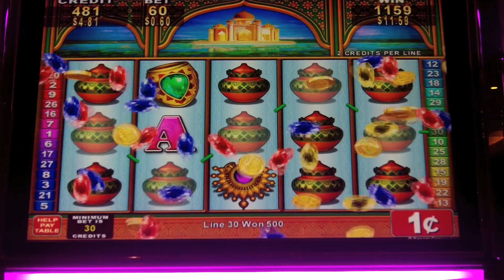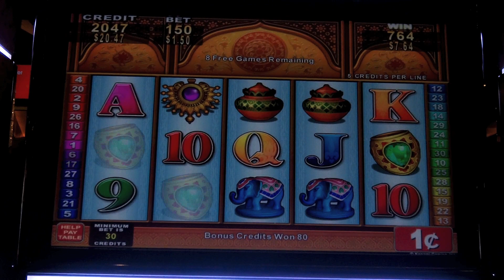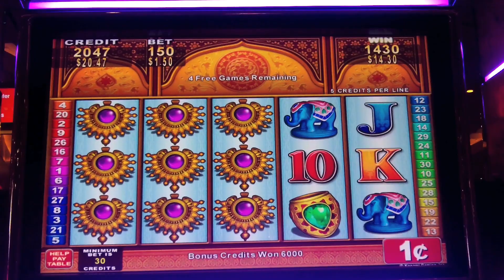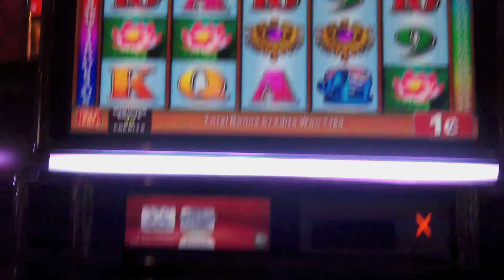Konami - Graceful Lotus Slot - Bonus and Line Hit - Parx Casino - Bensalem, PA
A couple of hits on Graceful Lotus. I have witnessed some awesome hits on this game in the past. Hopefully, I will get the BIG one eventually. Enjoy